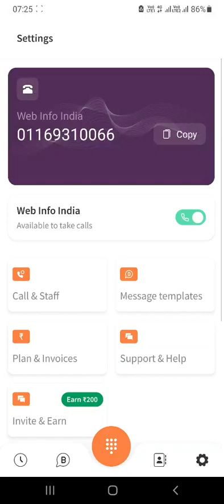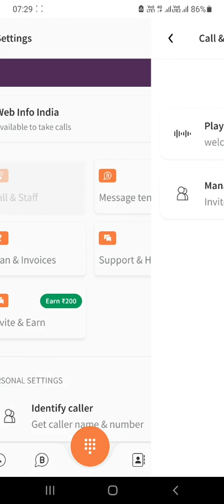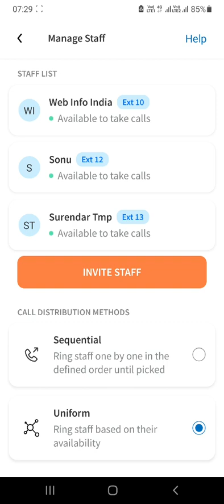9 June 2023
How to remove Staff from- heyo Phone app